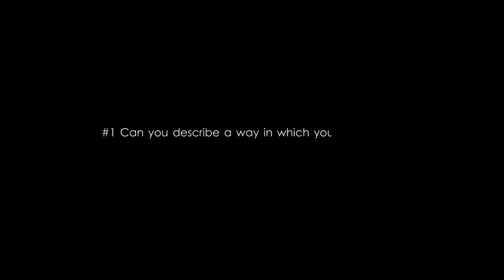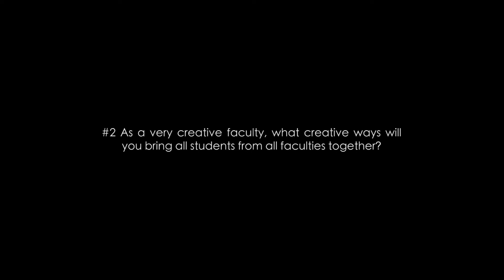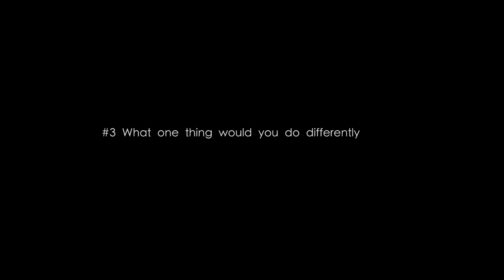Maria Tsiappouli - VP Arts, Law & Social Sciences